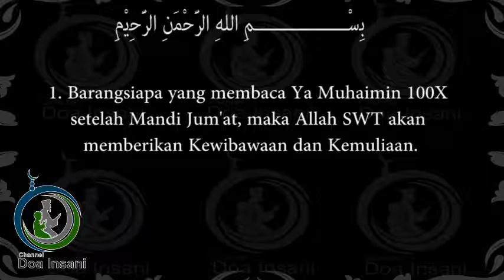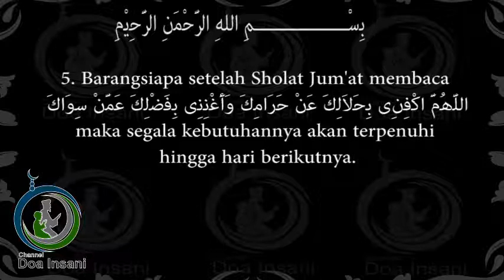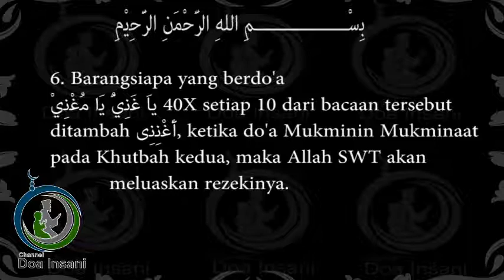Amalan dihari Jum'at yang sangat bermanfaat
Kami mohon JANGAN DOWNLOAD, REUPLOAD ke channel Youtube, FB, Membuat FBLIVE atau Up
kemana-mana media.
Sekiranya ingin menyebarkan..ketik tanda SHARE Terima kasih